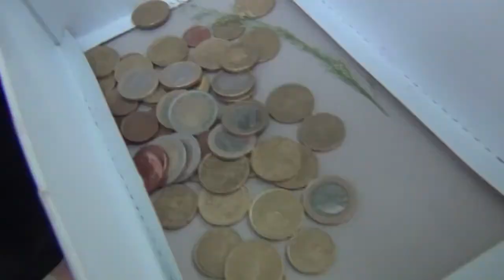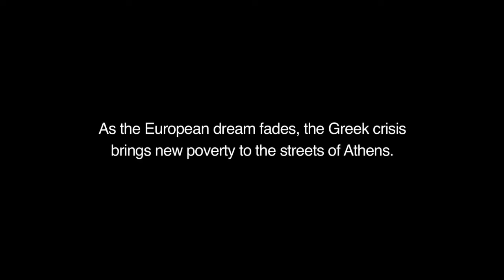The Crisis and The Sunglasses Why Poverty? (English version) - The Best Documentary Ever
GREECE: Is anyone safe from Poverty? For more on this and teaching resources linked to the film, go to As the European dream fades, the .

GREECE: Is anyone safe from Poverty? As the European dream fades, the economic crisis brings new poverty to the people of Athens. How will they survive as .

Bolivia: what do you have in your heart? For more on this and teaching resources linked to the film, go to Take a cozy green screen studio, .

Ethiopia: The Poster Girl for Starvation. For more on this and teaching resources linked to the film, go to Birhan Woldu's picture was .